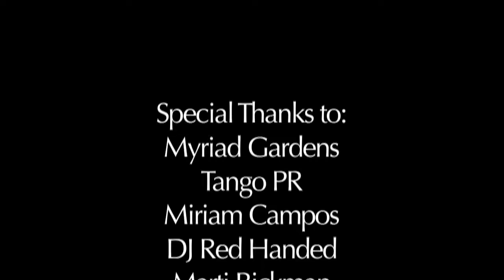"Dancing in the Gardens: Salsa"